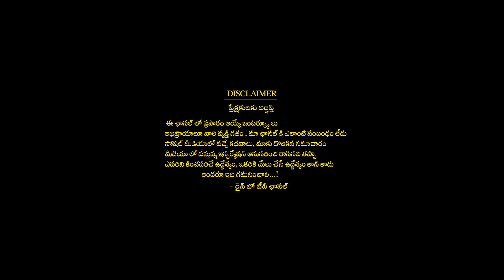కర్కాటకరాశి : వ్యాపారంలో లాభాలే లాబాలు | Karkataka Rasi 2023 January Weekly Astrology